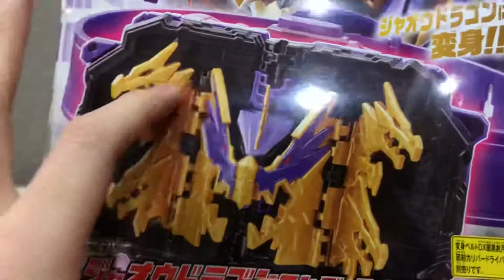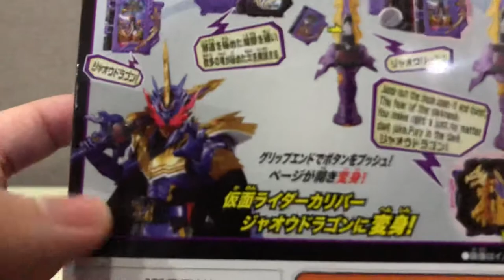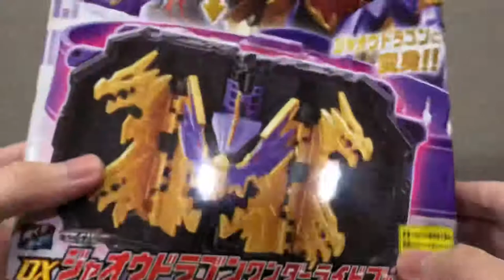[Review] พลังที่แลกมาด้วยความเป็นมนุษย์ - Jaoh Drahon Wonder Ride Book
[Review]
DX Jaoh Dragon Wonder Ride Book

รีวิวประจำวันนี้ครับกับ การรีวิวที่อาจจะแลกด้วยความเป็นมนุษย์ของผม นั่นก็คือ Jaoh Dragon Wonder Ride Book พลังสำหรับการแปลงร่างเป็น Kamen Rider Calibur Jaoh Dragon สุดแข็งแกร่งนั่นเองครับ โดย วันเดอร์ไรด์บุ้ค อันนี้นั้นผู้ใช้จะต้องทิ้งความเป็นมนุษย์ไปครับ นั่นแปลว่า การรีวิว จาโอดราก้อน ในครั้งนี้นั้น อาจจะทำให้ผมสูญเสียความเป็นมนุษย์ไปนั่นเองครับช่างน่ากลัวจริงๆ แต่ว่ายังไงครับ คาเมนไรเดอร์ คาลิเบอร์ จาโอดราก้อน ก็เท่และแข็งแกร่งมากๆ ซึ่งก็ไม่รู้นะครับว่าผมจะกลายเป็นตัวอะไรหลังจากจบวีดีโอนี้ แต่เรามาชมรีวิวกันเลยดีกว่าครับกับ Jaoh Dragon Wonder Ride Book !!!